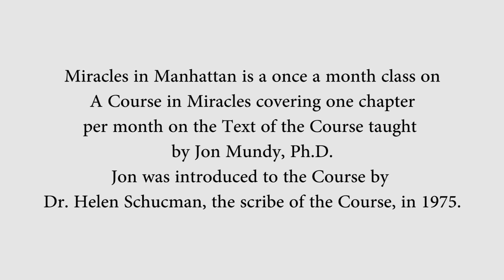Jon Mundy ACIM Chapter 22, Lecture 26 (Part 1: 9/14/15)